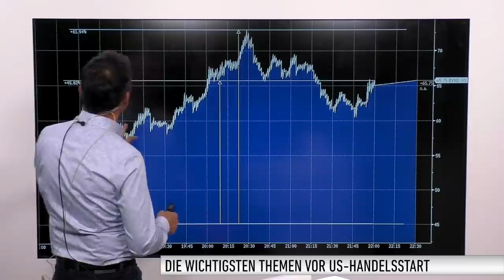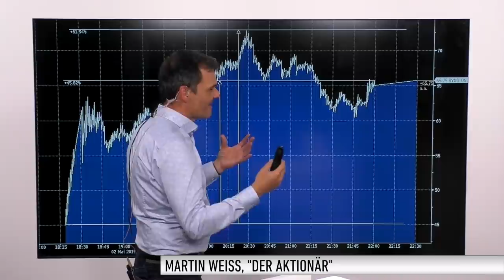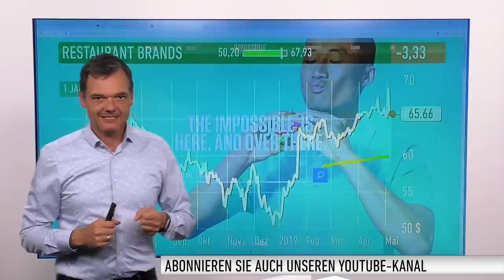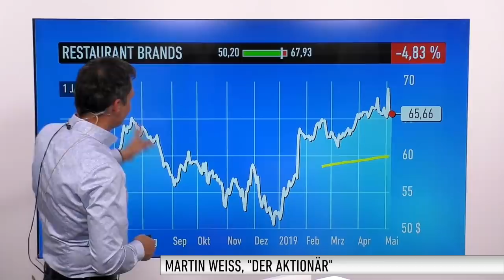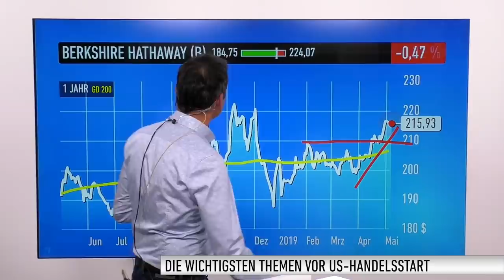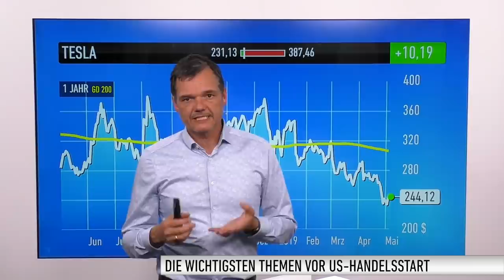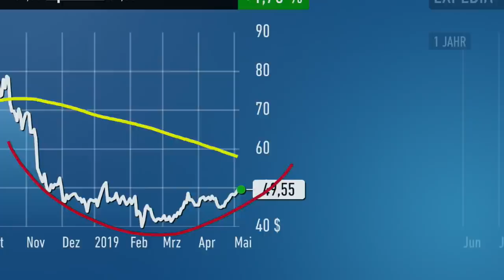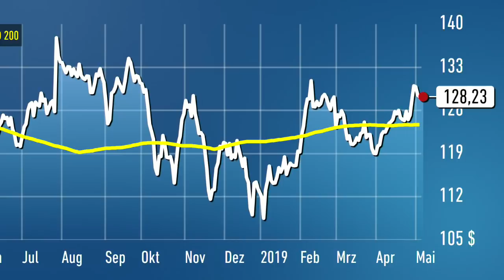US-Markt: Beyond Meat, Restaurant Brands, Amazon, Berkshire Hathaway, Tesla, Activision, Expedia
Die Wall Street ist bisher in dieser Woche noch nicht so richtig in die Gänge gekommen. Das lag auch an der US-Notenbank. Der eine oder andere Anleger hatte auf eine Zinssenkung gehofft. Heute könnte der Markt die Woche aber versöhnlich abschließen.

Bei den Einzelwerten geht es heute um folgende Themen: Beyond Meat, Restaurant Brands, Amazon, Berkshire Hathaway, Tesla, Activision Blizzard, Expedia.

Patrick Dewayne, Korrespondent an der Börse Frankfurt, gibt einen Überblick, was die Märkte in Deutschland heute bewegt.